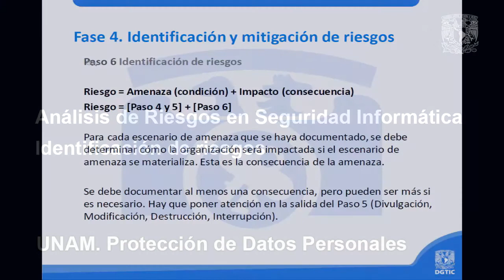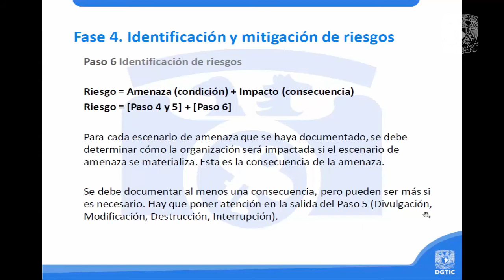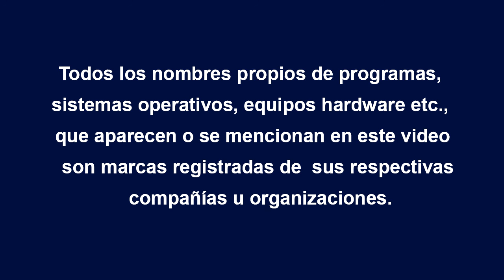Identificación de riesgos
Análisis de Riesgos en Seguridad Informática
Se debe documentar al menos una consecuencia de los riesgos y identificar los riesgos